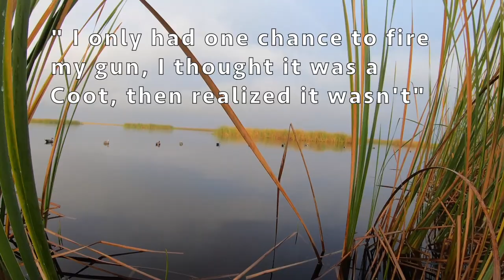WILD FLORIDA DUCK HUNT! -Catch and COOK! Duck Pierogi!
Our first duck hunt of the Season with my dad and brother, Jed! We shoot 7 Ring necks and 1 shoveler! We had a beautiful morning out in the Florida Marsh! I meet you back in the kitchen to try a new recipe: duck pierogi! They were out of this world!! I highly recommend giving them a try! One of my favorite new recipes!

➤ Save 20% on Dexter knives:
 code brook20